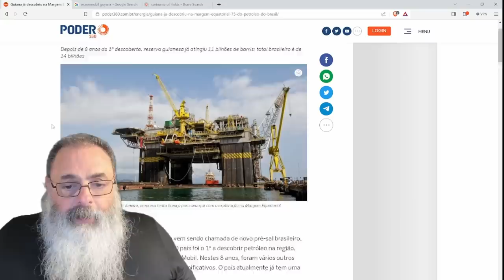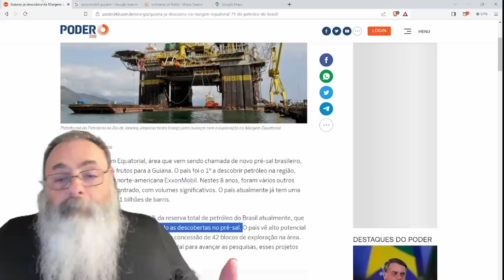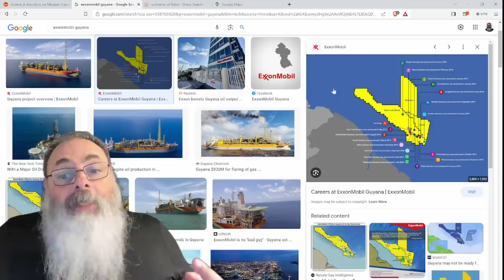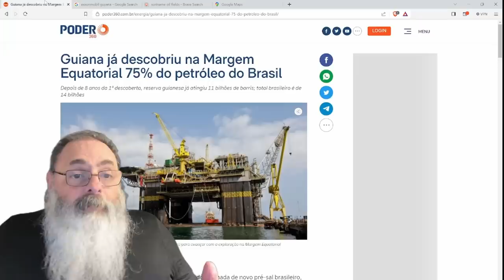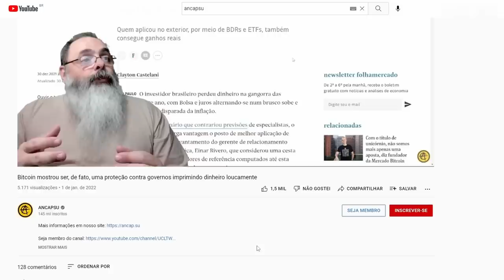GUIANA tem 75% do PETRÓLEO do BRASIL só EXPLORANDO formação da FOZ do AMAZONAS, mas BRASIL NÃO PODE